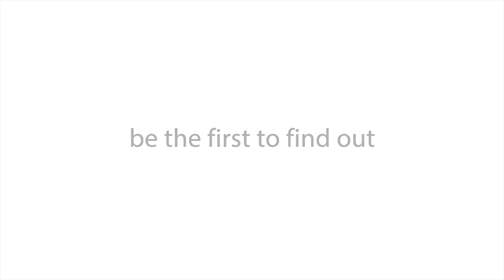New Product Teaser for Traxxas Slash and Rally 1/10 Owners by Dusty Motors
New product is coming very soon. It will be dedicated to all the Traxxas Slash and 1/10 Rally owners, who got a little bored with bashing.
We promise you a lot of fun :)